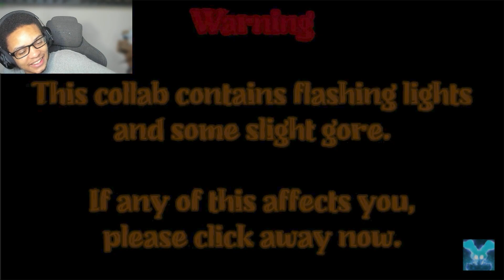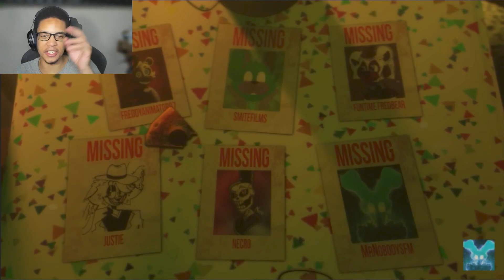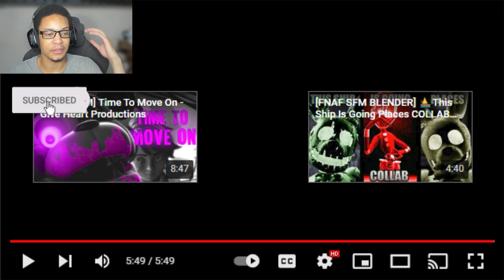FNaF 1 Anniversary Collab - Welcome To Freddy's by Madame Macabre REACTION || ROUGH FIVE NIGHTS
FNaF 1 Anniversary Collab - Welcome To Freddy's by Madame Macabre REACTION || ROUGH FIVE NIGHTS by MrNobodySFM is tonight's reaction folks! This time around we are checking a FNAF COLLAB for Welcome To Freddy's and this came out fire, I love the evolution of FNAF animations!